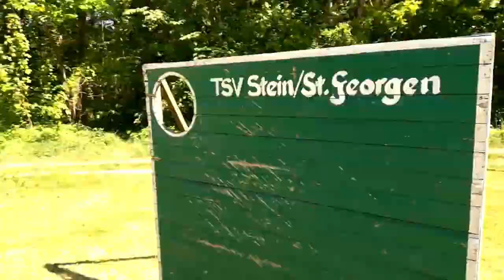Imagefilm des TSV Stein St. Georgen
Der Der TSV Stein St. Georgen stellt sich vor.